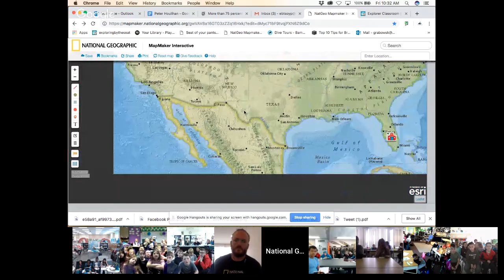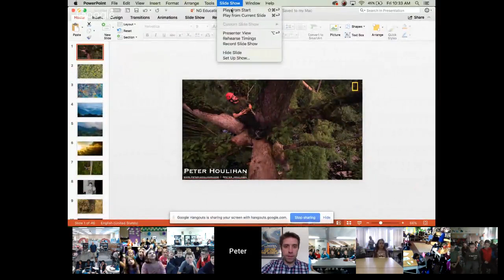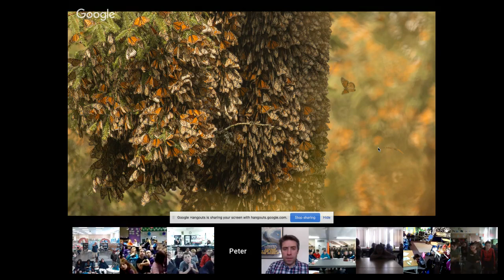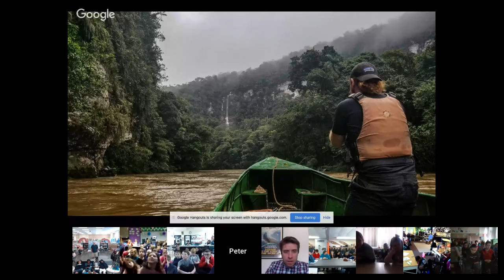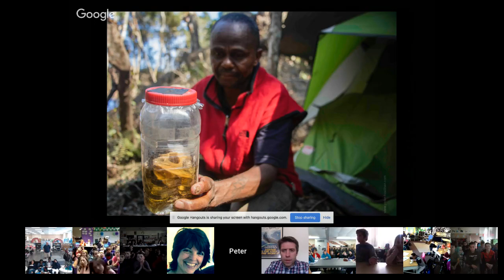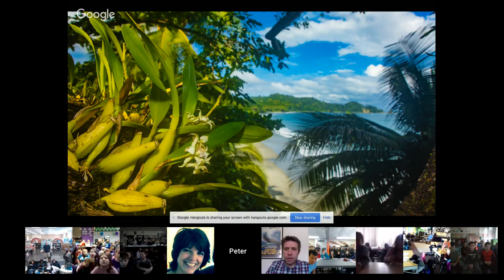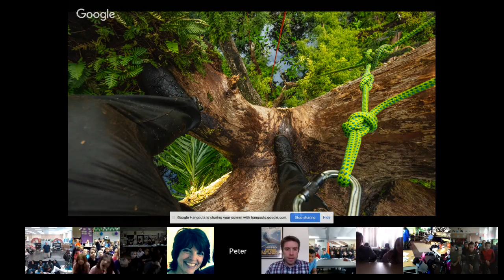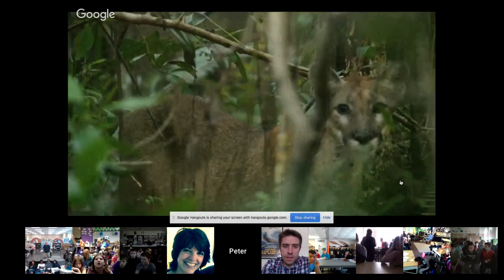Explorer Classroom | Peter Houlihan: Tropical Conservation Scientist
Peter is a multilingual tropical conservation scientist and photographer. In the past 15 years, he has led more than 35 expeditions into some of the world’s least-studied rain forests across four continents and more than 20 countries for conservation. He is passionate about engaging and working with communities where he works, sharing his scientific results, and inspiring others to learn about our natural world. As a photographer, videographer, and producer, Peter fuses science and media to inform broad international audiences about our planet. Peter is currently based in Colombia.

Ask questions in the chat bar and use ExplorerClassroom on Twitter!